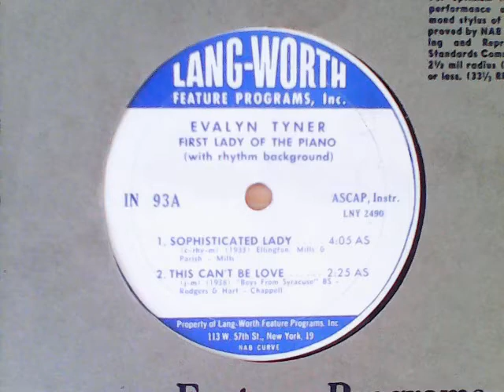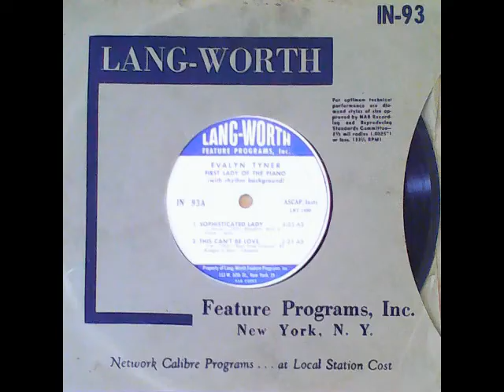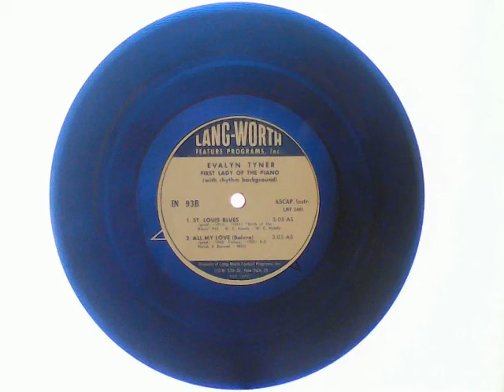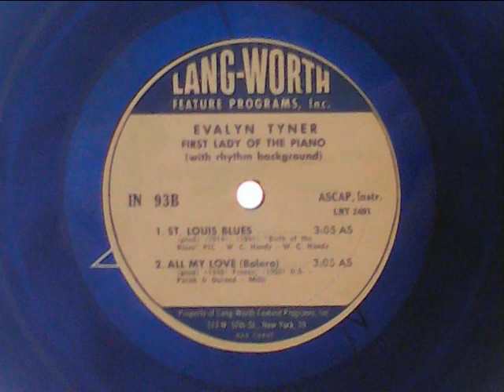Sophisticated Lady, This Can’t be Love, St Louis Blues, All My Love - Evalyn Tyner* with bkgd rhythm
[raw double-sided] Recordings from my 33⅓s collection:

0:00 Sophisticated Lady; 4:08 This Can’t be Love – LANG-WORTH FEATURE PROGRAMS, INC. IN 93, A - matrix LNY 2490-1

flipside of:

6:40 St Louis Blues; 9:51 All My Love – LANG-WORTH FEATURE PROGRAMS, INC. IN 93, B - matrix LNY 2491-1

[NB: 1950 pressed opaque blue vinyl 8" transcription disc (refer images for song references and credits.)  *artist credited as First Lady of the Piano (with background rhythm; ASCAP, Instr.), which inter alia leads me to surmise that the recordings may be circa late-1940s despite the pressing likely to be 1950 (from the matrix no. and an additional credit to Parish for the English words set to Durand’s ‘All My Love’ bolero, coming two years later (’50) in good time for yet another LANG-WORTH subscribed artist who’d made it a hit), simply because Tyner already seemed well versed in such world material (perhaps as a First Lady and as other songs show) prior to the Mitchell Parish credit added here; and furthermore she’d been collaborating in person with Hoagy Carmichael for a radio performance of Star Dust (words also by Parish) in ‘49 for AFRS also billed as the “First Lady of the Piano”, and besides: the backing trio were by then (in early 1950 with Malaguena; and the Washington Rhumba) being labelled as the Evalyn Tyner Trio and ergo before pressing this record.  Please feel free to divulge any of the actual recording dates.  Lastly, with the exception of probably Mood Indigo it’s likely that all other of the trio’s renditions of interwar song standards are likely to have been post-1940s and I assume more likely for TV rather than radio broadcast (?).]